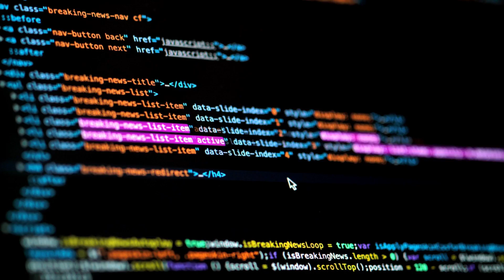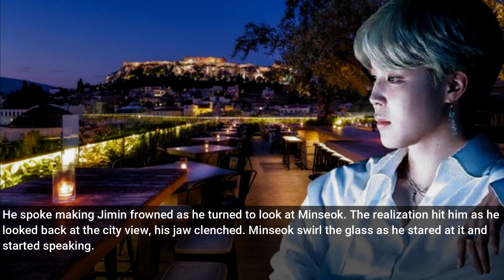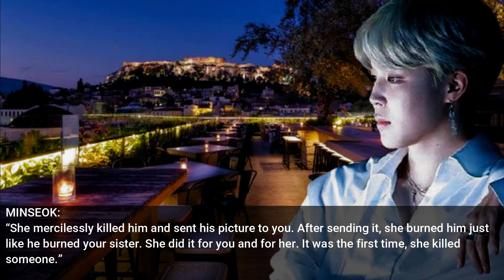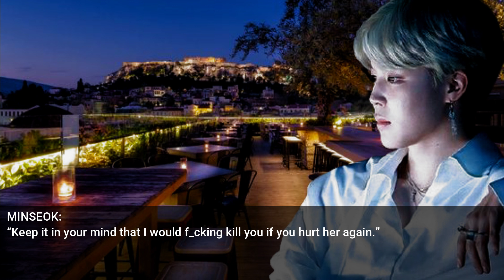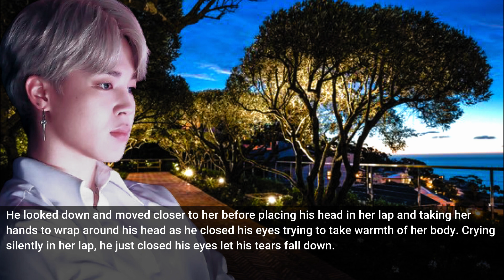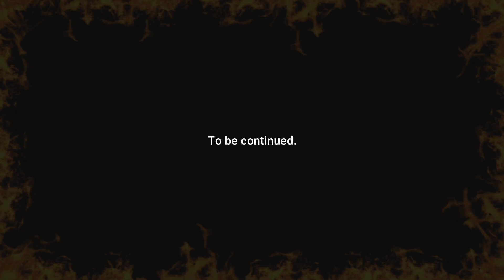[Jimin FF] •Master Of The Sea• || EPISODE 14: The Hurt in The Eyes